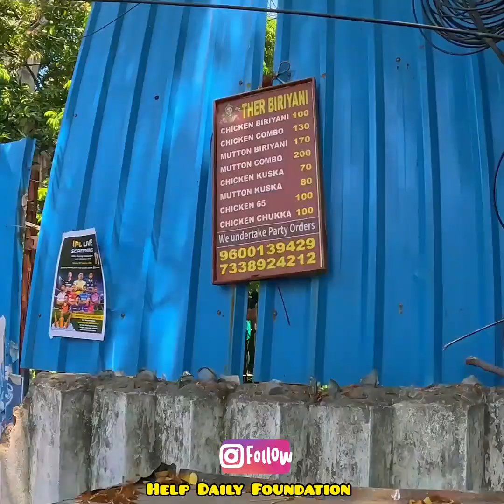Biryani for Life ▪︎Roadside Shop ▪︎ Ther Biryani T-Nagar ▪︎Best Combo Biryani in Chennai